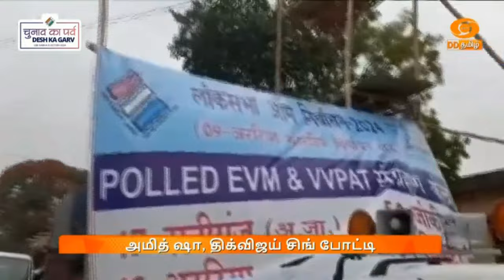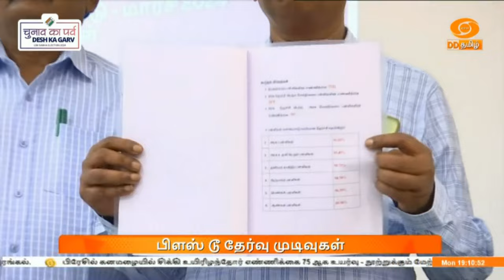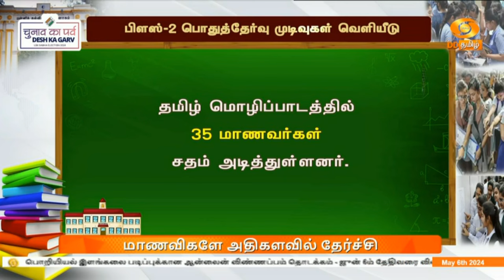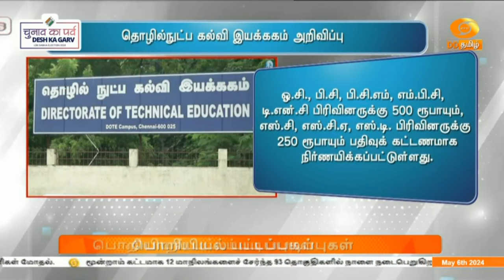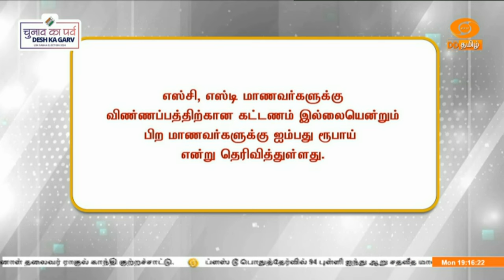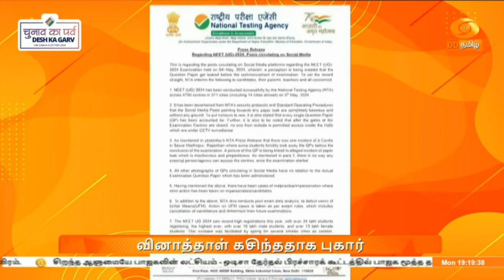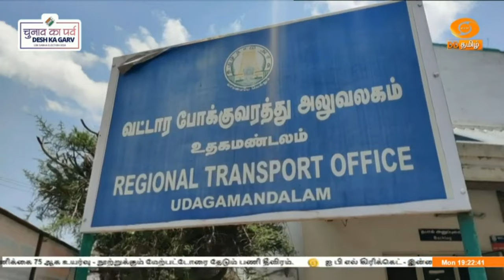எதிரும் புதிரும் DD தமிழ் செய்திகள் [06.05.2024] DDதமிழ் செய்திகள்